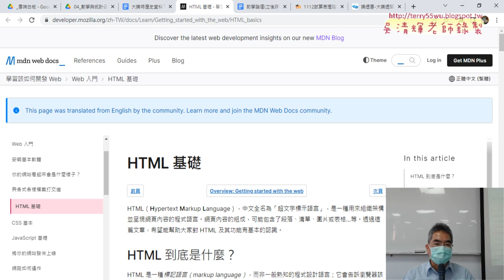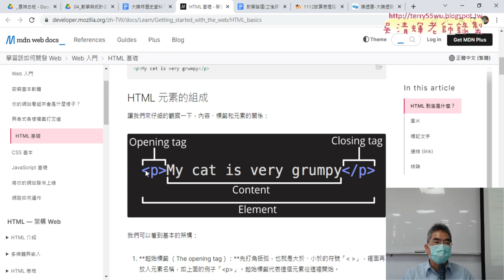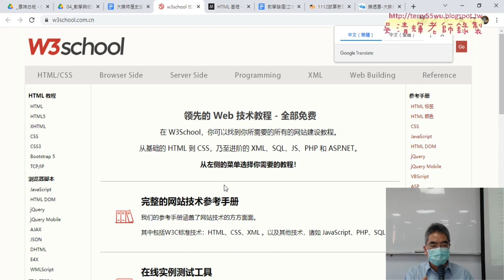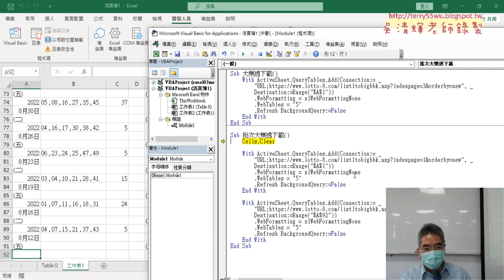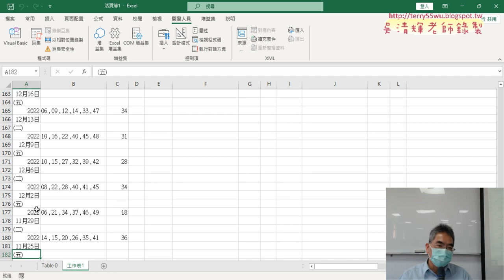02 修改為批次下載所有70頁資料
上課內容：
01_重點惠顧與VBA寫大樂透資料下載程式
02_修改為批次下載所有70頁資料
03_增加k變數追蹤最下一列的位置
04_用VBA排序與刪除不要的列
05_資料剖析與統計機率排名

課程理念：
1.以循序漸進的方式, 透過詳細的說明和實用的50個Excel VBA範例,
2.進而解說EXCEL與資料庫的結合，甚至將EXCEL當成資料庫來使用，

吳老師  112/5/6